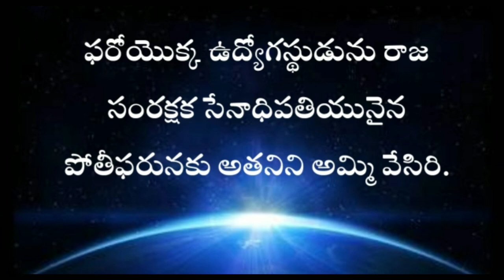audiobible Genesis in telugu 37th chapter | GENESIS TELUGU BIBLE AUDIO